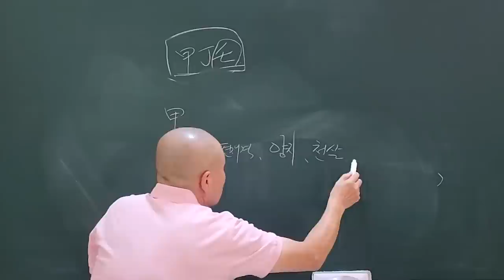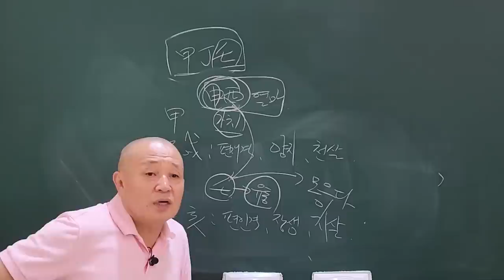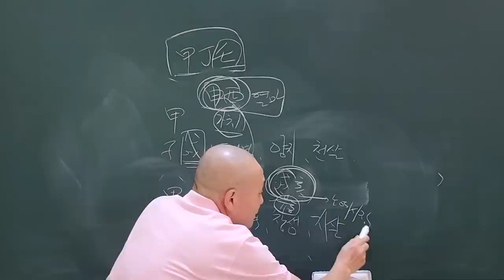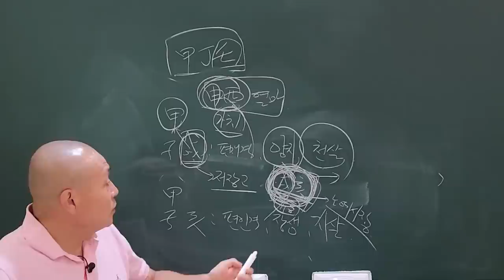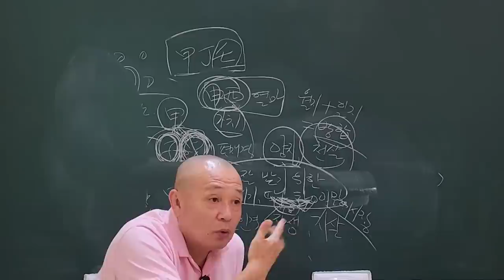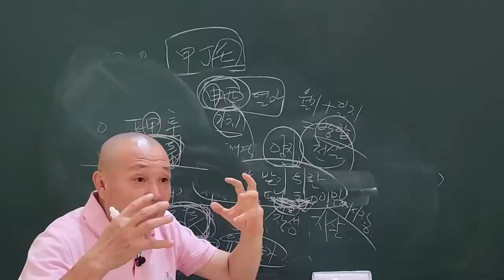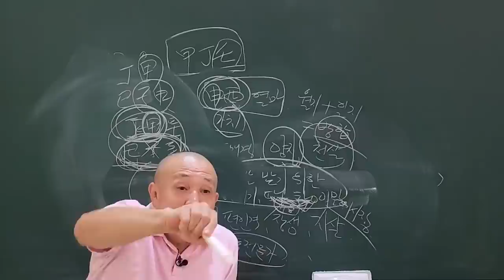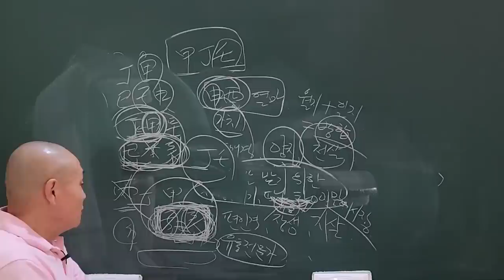천살은 업보다!